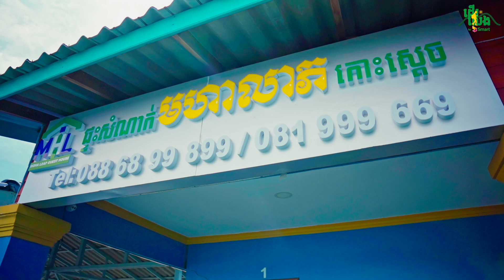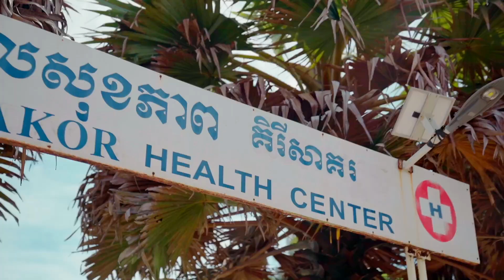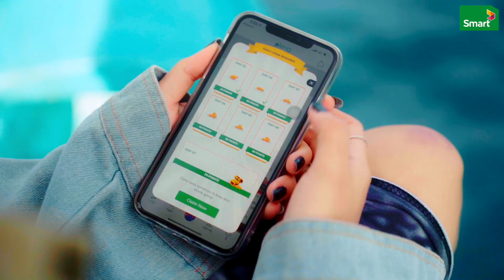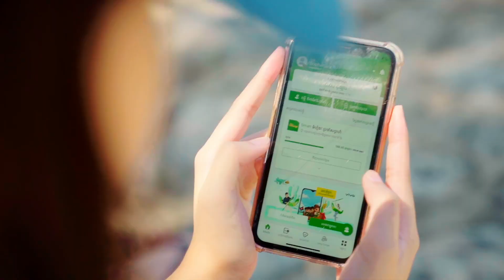ដើរលែង by Smart x Veesa ខេត្តកោះកុង វគ្គទី5 | Der Leng by Smart x Veesa Kohkong Episode 5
តោះ ! តោះ! ហ្វេនៗណាខ្លះធ្លាប់ទៅលេងកោះពីមុនមក?  លើកនេះក្រុម VEESA - The Creator ទៅលេងទឹកសមុទ្រ ហើយស្រូបយក Vitamin sea ម្តង។

អេតមីនគ្រាន់ចង់ប្រាប់ថាទៅលេងកោះលើកនេះគឺសប្បាយប្លែក សកម្មភាពក៏ប្លែកៗ ហើយកន្លែងលេងក៏ទំនងទៀត គឺថាទេសភាពត្រជាក់ភ្នែកតែម្តង។  តោះ!  មកទស្សនាវីដេអូនេះទាំងអស់គ្នាណា 🤣 សម្រាប់វគ្គបន្តទៀត កុំភ្លេចតាមដានទំព័រហ្វេសប៊ុក Smart Axiata និង យូធ្យូប Smart Axiata ។